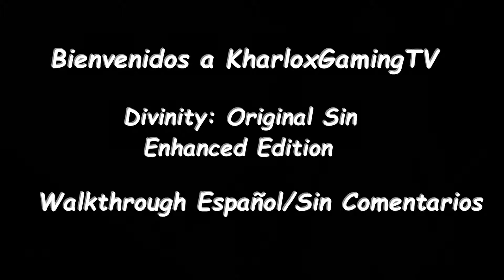Divinity Original Sin Enhanced Edition - Español Parte 1- Camino a Cyseal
Walkthrough no comentado del videojuego Divinity Original Sin.